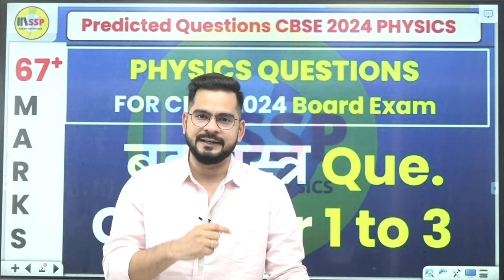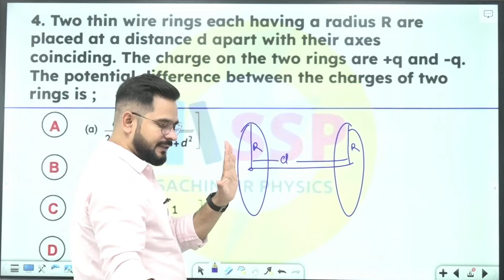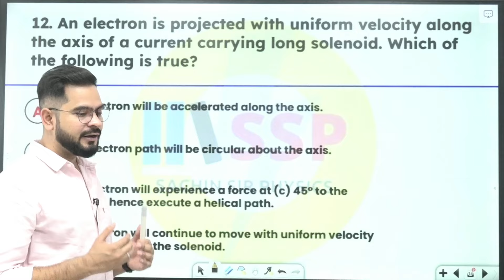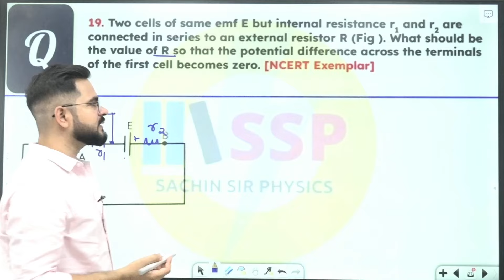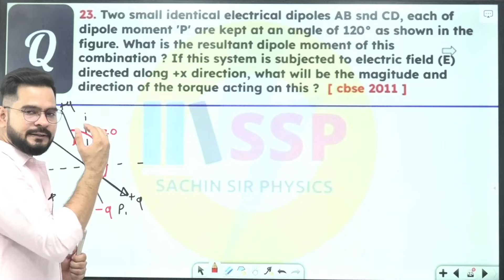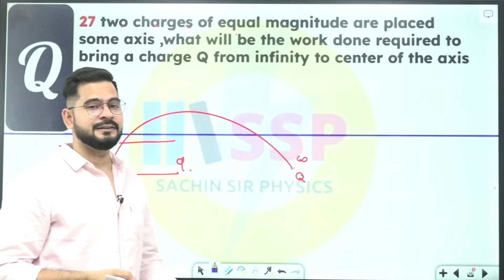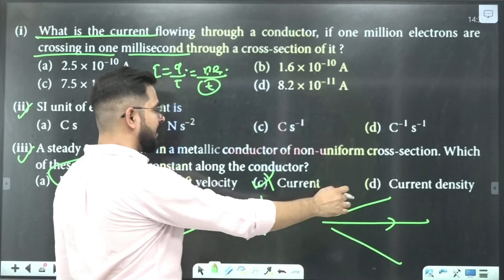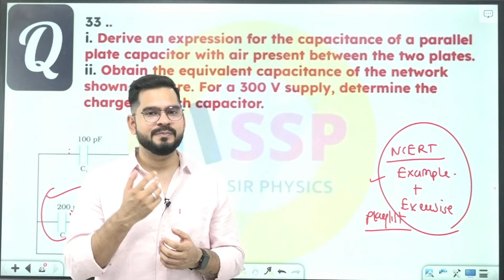Class 12 PHYSICS Chapter 1 to 3 Predicted Questions Practice 👉 ऐसे Questions जरुर करो